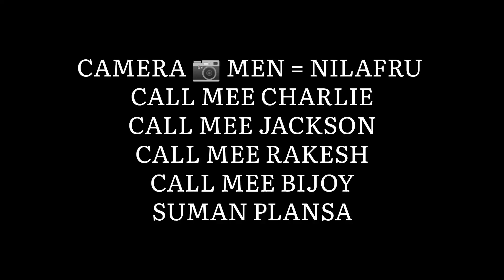Yee dosti ham nh chore geee😭💔🥀 || Tere jaisa yaar kahan/Yeedosti ham nh chore gi hard touching story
yee Dosti ham nh chore gee

singer : Tere jaisa yaar kahan
film.    : Yaarana
edit by: Charlie
cameraman : Mg Nilafru

album creations present's “ A heart touching friendship story ❤️

my first cover song
my fast YouTube